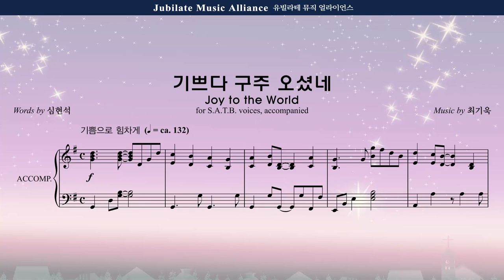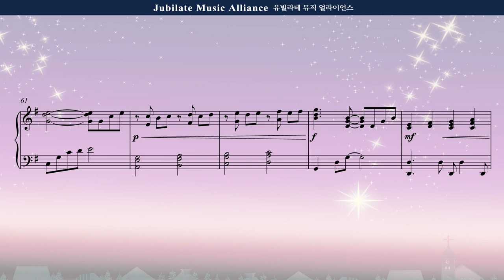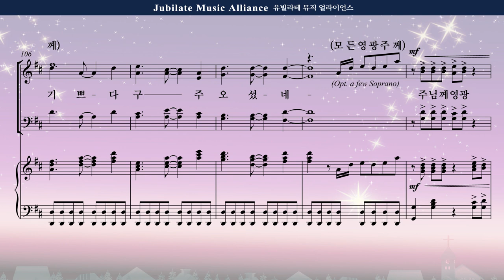[성탄절 칸타타] 최기욱 '별빛 속에서' 08. 기쁘다 구주 오셨네(Joy to the World) Tenor